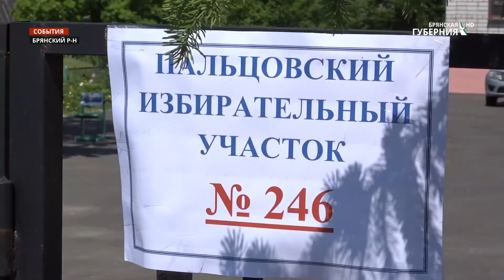На своей малой родине проголосовала депутат Брянской облдумы Людмила Журавлева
Второй день голосования по поправкам в Конституцию. На своей малой родине, в посёлке Пальцо Брянского района, проголосовала депутат Брянской областной Думы Людмила Журавлёва.